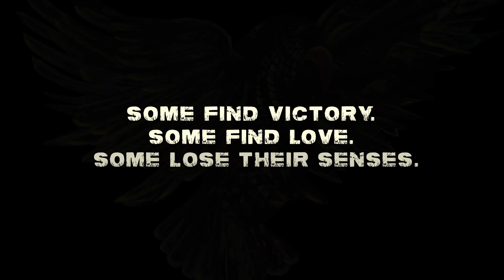Previous BCW Trailer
With fable-like resonance and unflinching vision, Beneath Caaqi's Wings imagines the tribulations of a teenage society without adults, and suggests how the passage into adulthood demands a confrontation with darker impulses that lurk inside us all.